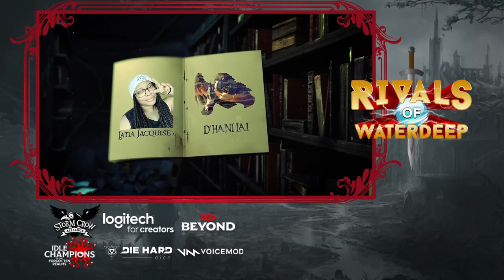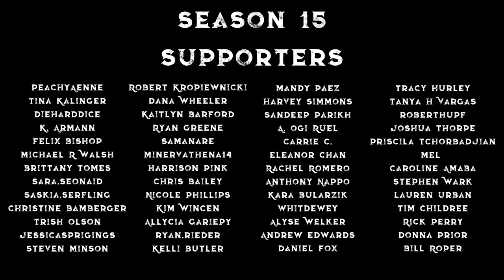Siblings, Exes, and Volcanoes [Season 15, E6]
The gang gets a lot dropped on them, and then gets the drop on the BBG.

DM: Masood Haque @MahRudeBoi

Cast:
Tanya DePass as Selise Astorio, Human Paladin/Ranger,  @cypheroftyr

D&D Beyond
Idle Champions
Storm Crow Manor
Voicemod